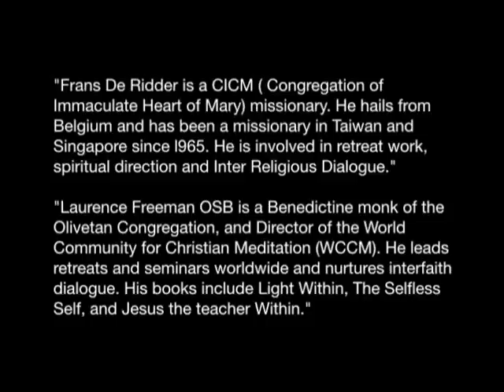Meditation and Priestly Life - Part 1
Frans de Ridder and Laurence Freeman in Conversation